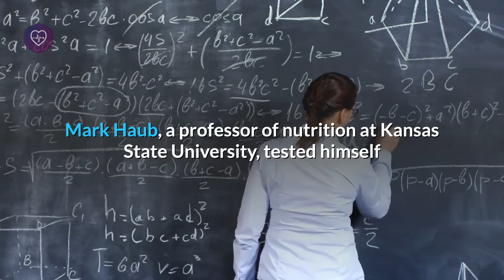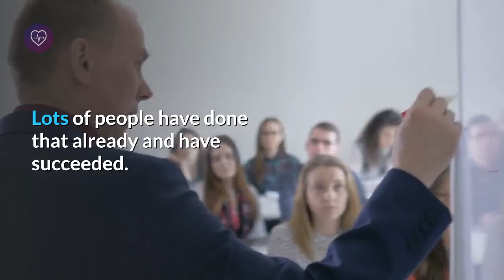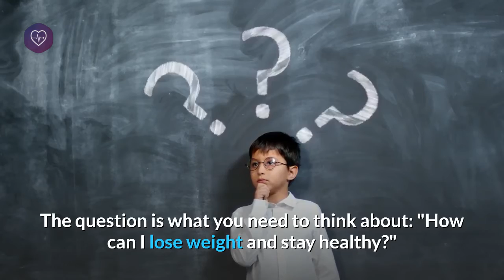How To Lose Weight And Still Drink Even If You Eat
Hi and welcome to my video.We'll be learning today about how to lose weight and still eat and drink, so let's get started.
I'll show you in a moment How To Lose Weight And Still Drink Even If You Eat
It is everybody's dream, even if they eat junk, to keep losing weight. It would probably be one of the greatest things that will happen to a person to eat Doritos, Twinkies, Cheetos and Star crunch and still look lean.
Yes, even when they eat tons of junk, there are some that are genetically gifted to still look good. Those are the lucky few.
As for you, you can turn into a lucky junk eater and not even gain weight. But because of the health concerns it brings, this is a dangerous thing to do with your body.

That thought is true, as ironic as eating junk and not gaining weight. By eating junk, you can even lose weight on your own.